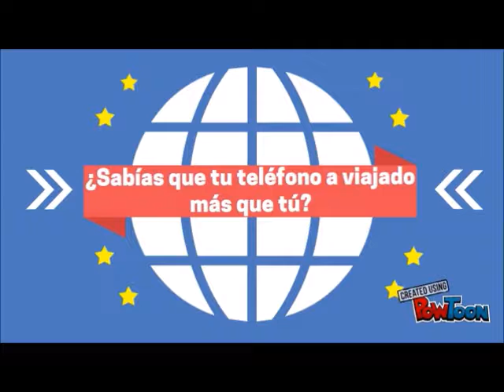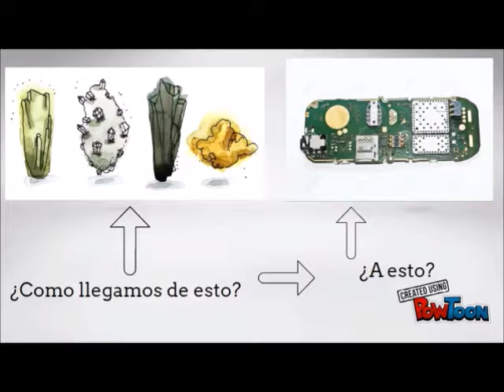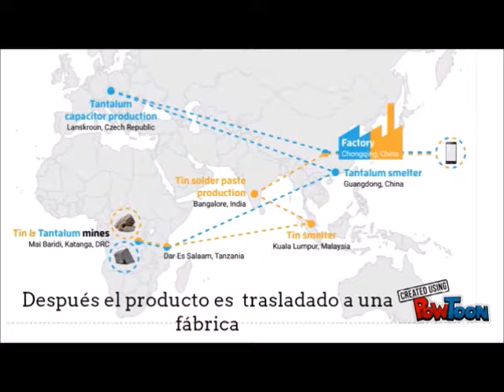Creación de producto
Centro Virtual de Aprendizaje- Roberto Javier Salinas Peña